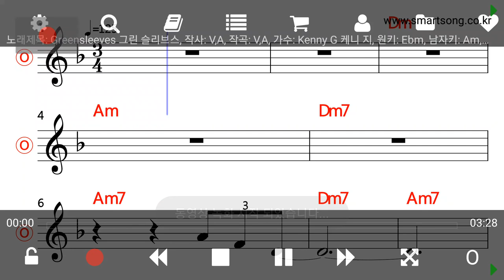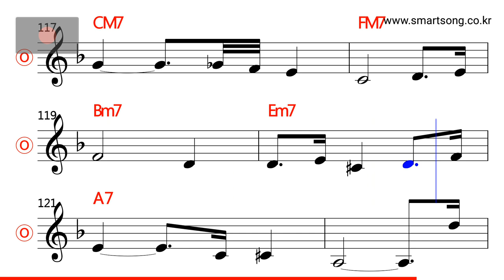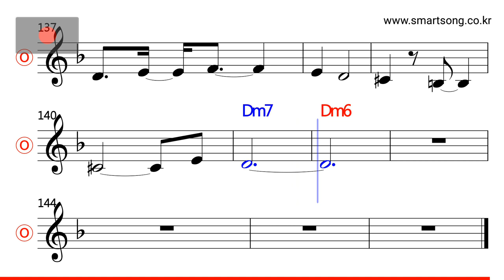Kenny G - Greensleeves MR